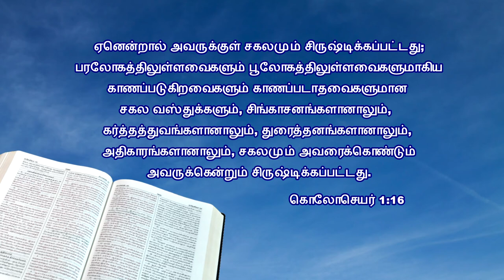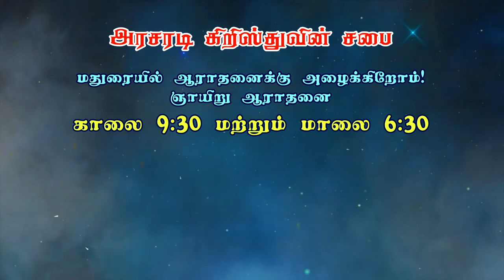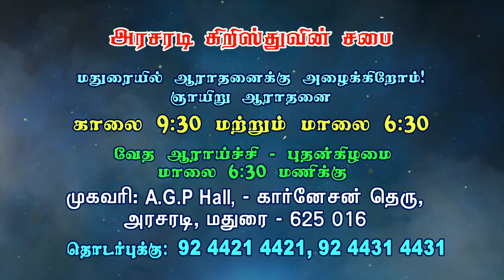கடவுளின் ஞானம் Part 2 | Kirubai Ullavaarthai | Bro. Philemon Rajah | Church of Christ